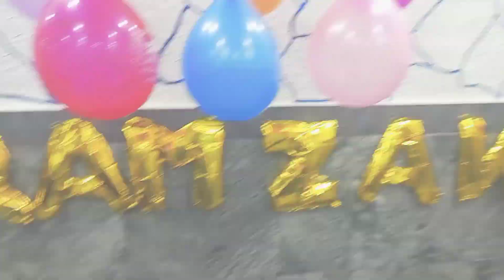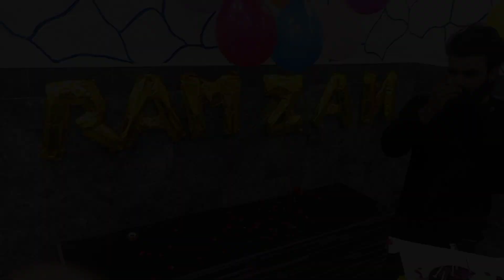Happy Birthday To My Best Friend || 🎂🎈 My Best - Vlog ( Mohsin.84 ) 2023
Please 🙏🏻🥺

Ye Mere Best Friend ki birthday party 🎉🎈🎂 Ka Vlog he

Jis Main Mere Kuch friends ne party ka plan kar ne Main help ki he

Friends👇🏻Name

( Muneeb )

( Yohanna )

( Khurram )

( Ramzan )

Camera👇🏻Man

        ( Qasim )

( Mery Or Bi Video's Dekh ne ke liya

 Visit My YouTube Channel And enjoy My Video's.